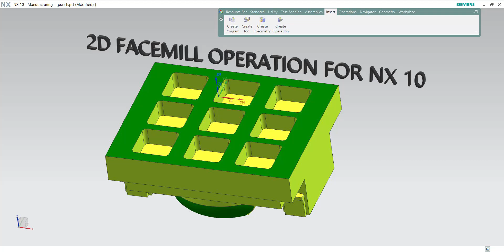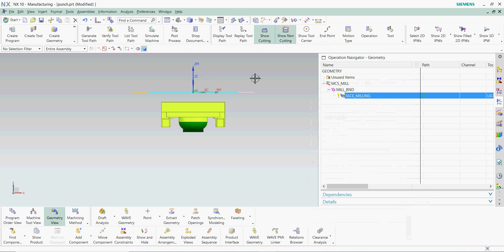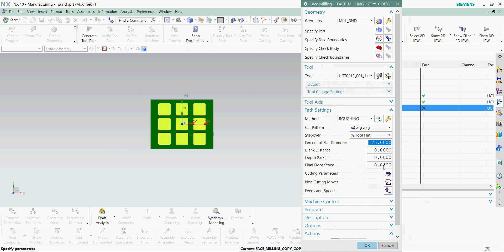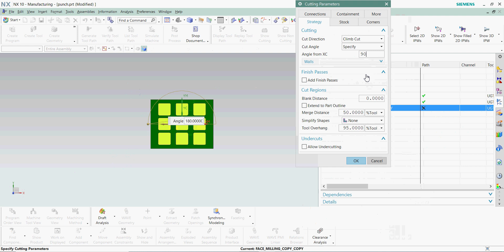2D FACE MILL PROGRAM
This is a guideline video related to cam programming using UG NX 10- here explained the steps for making 2d face mill programs